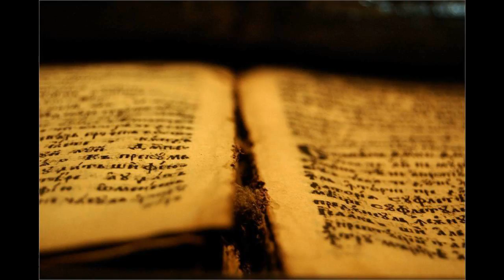09 1Sam 23